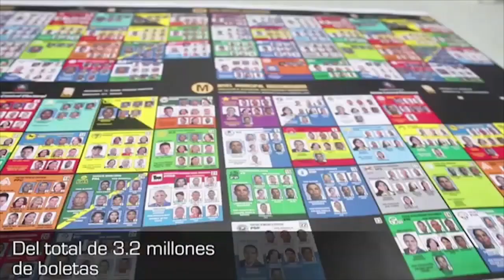JCE presenta el presupuesto para las elecciones del mes de julio/Tema Central en De Mañana